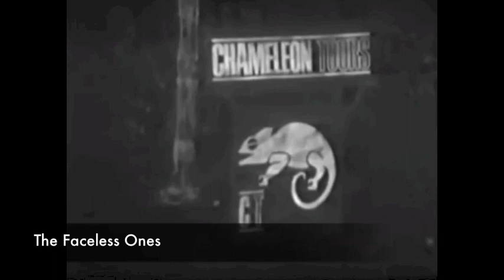12 Doctors of Christmas: 2nd Doctor - FULL SUMMARY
It's the DoctorGeek 12 Doctors of Christmas Special!

Every day between now and Christmas, I'll release a full summary of every Doctor from 1 to 12. Today, the man who re-invented the Doctor, and my personal favorite, Patrick Troughton.

Better at 1.25 Speed!